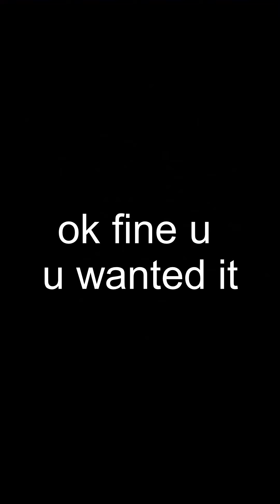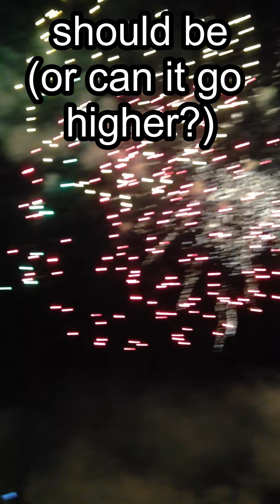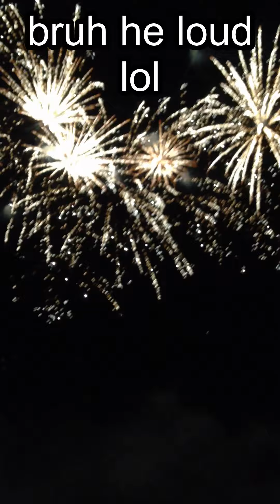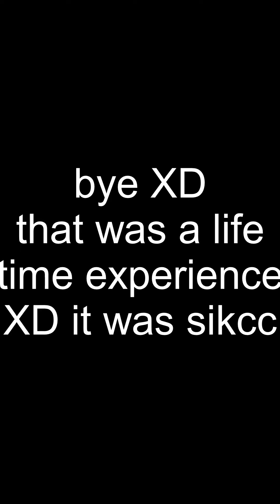Best Fireworks Ever (with T8g5rz in rl)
bruh bruh bruh bruh that scream and the nuke lmao SO GOOD